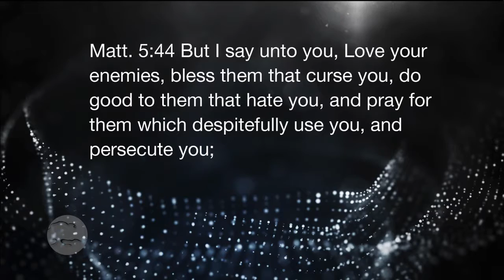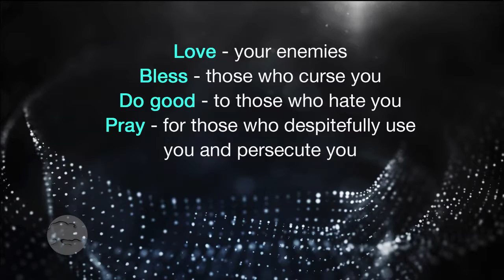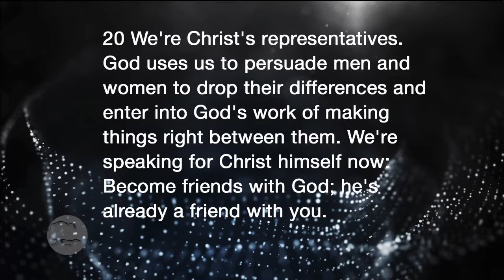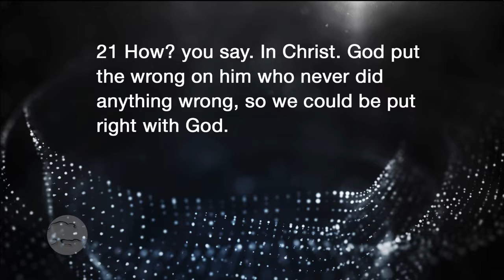Pray / Fast 3 | Marshall Townsley | Believers Center Church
Pastor Marshall Townsley